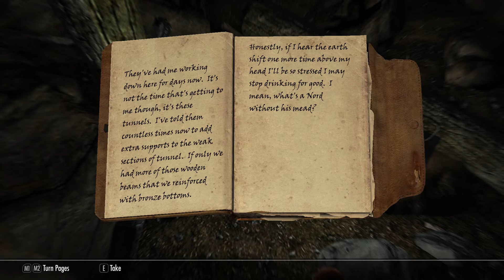Skyrim SE Part 6 - Embershard Mine - First Time Playing No Commentary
My preferred gaming rig is the Shadow cloud PC, and you can play Windows-only games you already own on any PC, Mac, Linux box, smartphone (iOS or Android) or the Apple TV for a low monthly fee First time playing Elder Scrolls Skyrim, chose a female Redguard character. I'll try to focus on Speech and Thief skills. Remastered Special Edition. Playthrough Longplay 1080p.

Playthrough Longplay 1080p Maximum Graphics All DLC

The Elder Scrolls, Skyrim, Bethesda, Bethesda Game Studios, Bethesda Softworks, ZeniMax and related logos are registered trademarks or trademarks of ZeniMax Media Inc. in the U.S. and/or other countries. Used without permission.